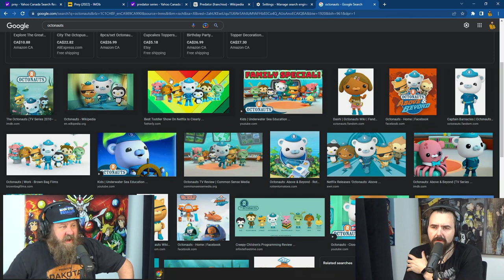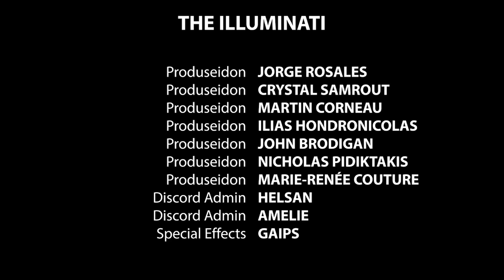The Pantelis Podcast #156 - Mike Paterson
Mike is a comedian, actor and pro wrester